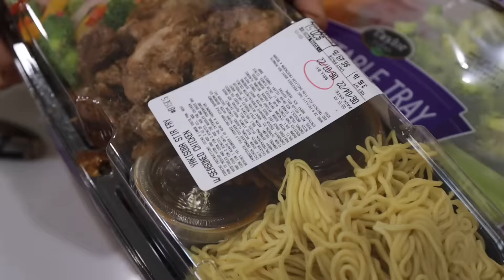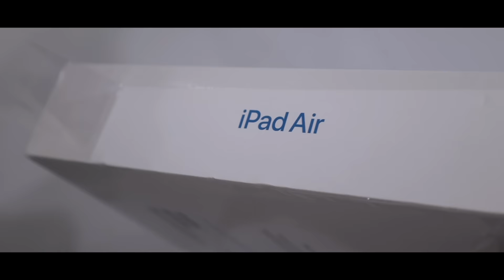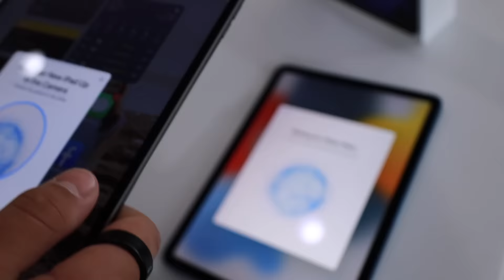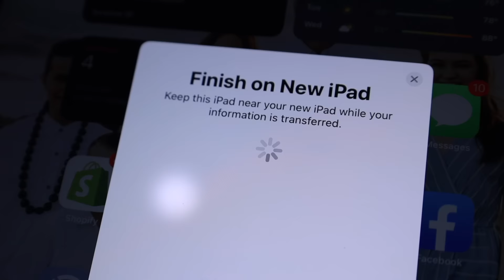EARLY FATHERS DAY PRESENT | SON BUYS DAD NEW APPLE iPAD AIR 5TH GENERATION BLUE M2 iPadOS 16 WWDC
Just moments before Apple made the annoucnement that they are releasing the M2 chip and putting it in the MacBook Air, Ryler bought his dad a new 5th generation iPad Air with the M1 chip... Is he already immediately outdated in a matter of minutes?! I don't think so and this early Fathers Day present couldn't have been more perfect from a techie son to a tech junkie dad. The new iPadOS 16 will be amazing on Dad's new iPad Air 5 M1 and he couldn't be more excited about the amazing blue color and the power this perfect tablet packs!

Mailing Address:
84062